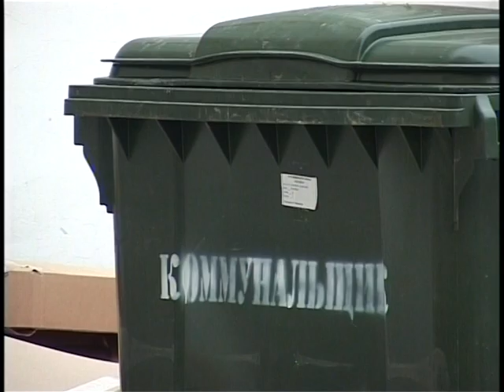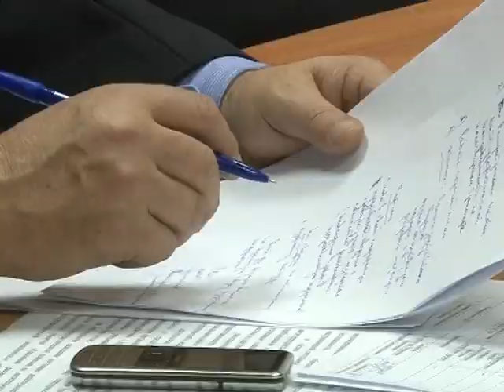Новости "Анапа Регион" от 5 марта 2014 года